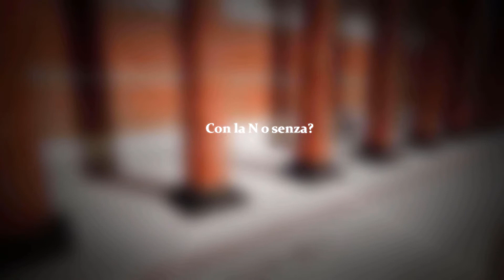Afranio Siagro il Gallico che cercò di SALVARE l'Impero Romano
Il 476 d.C. è l'anno in cui finì l'Impero Romano d'Occidente. Un anno tanto importante quanto conosciuto, che segna il passaggio dell'umanità dall'età antica a quella medioevale.
Ma i libri di storia dicono veramente tutta la verità su questo impero millenario?
Era veramente caduto in quella data?
Lo scopriremo in questa serie.
In particolare, oggi ci concentreremo sul descrivere la situazione della Gallia nella seconda metà del quinto secolo d.C. e le gesta di Egidio e Afranio Siagrio.

Se vuoi invece gustarti la serie successiva a questi fatti, ovvero la Renovatio Imperii premi qui sotto:

💠𝐂𝐀𝐏𝐈𝐓𝐎𝐋𝐈
0:00 Introduzione
01:29 Sigla
02:02 L'eredità di Maggioriano
03:20 La ribellione di Egidio
03:50 L'arrivo di Agrippino
05:10 Addio Agrippino
06:05 La minaccia franca
06:46 Il Comes
07:41 Una nuova missione
08:29 Britannia
08:46 Le nuove legioni
09:23 Paolo...
10:22 Siagro il Gallo
11:53 Chi era Siagro
12:47 La campagna visigota
13:46 Ancora?!
14:15 Er Faina
14:53 Julius Nepos
15:56 Oreste e Romolo
16:26 Le reazioni di Siagro
16:54 L'aiuto
17:35 La parola a Gibbon
18:42 il terrore franco
20:30 L'ultima campagna
21:00 La Fine
22:41 Conclusione

💠𝐅𝐎𝐍𝐓𝐈
- Arnold Hugh Martin Jones, John Robert Martindale, John Morris [PLR]
- Gregorio di Tours [Historiae, Historiarum Francorum]
- Sidonio Apollinare [Epistola]